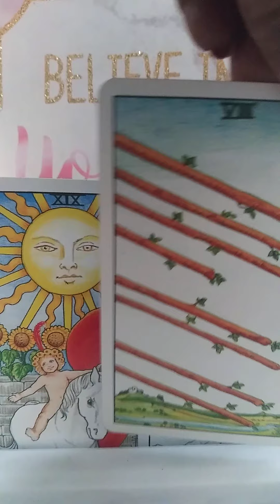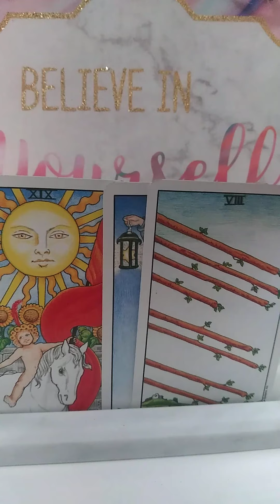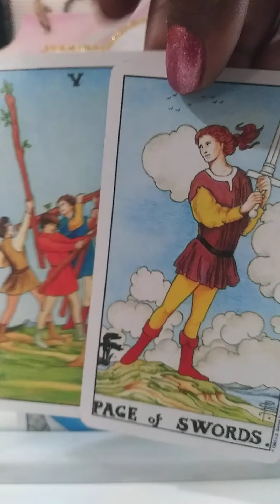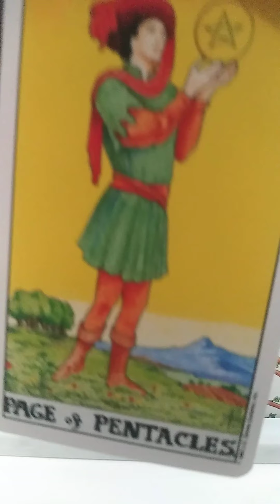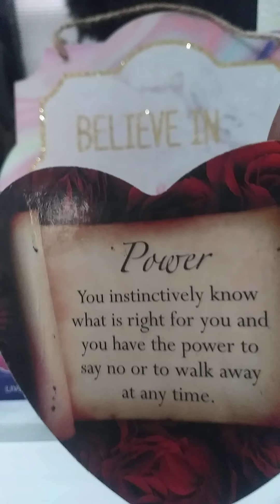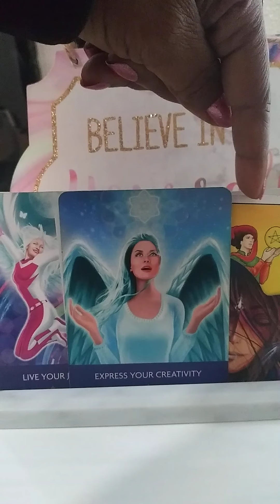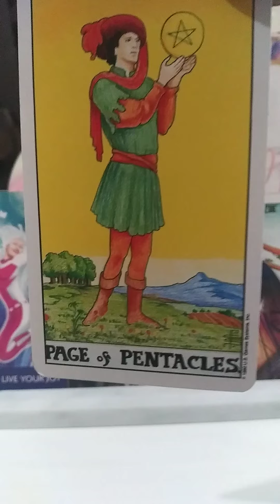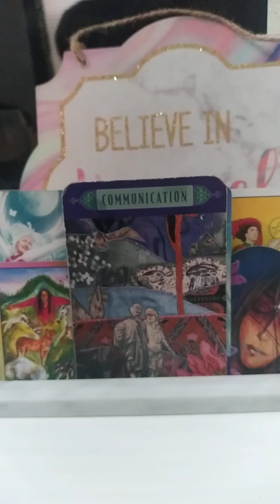Collective Daily. LOVE Tarot Reading. ALL Signs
All signs daily message from DrSweetjoy SD